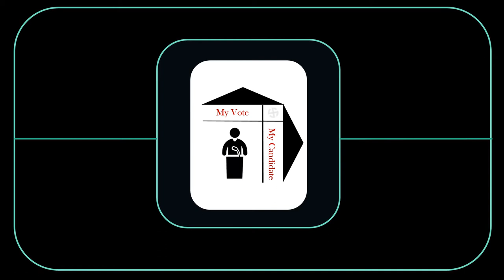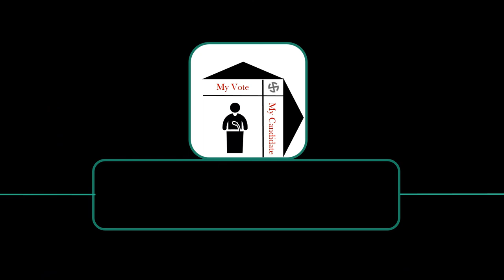Ninth Debate - Foreign Policy & More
Democratic Presidential Debates 2020